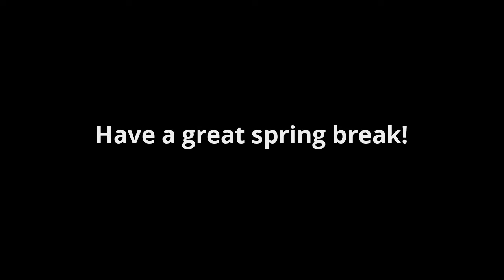CVG Day 9